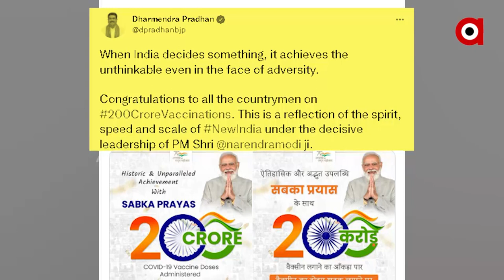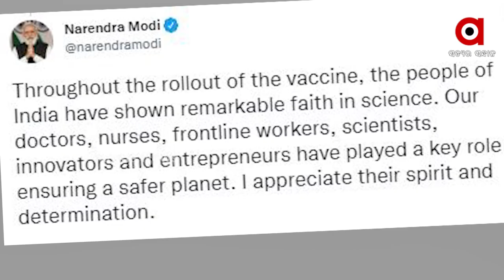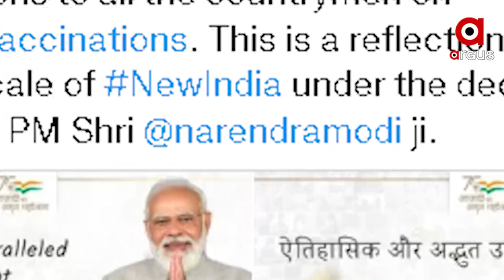India's double century in the war against Covid